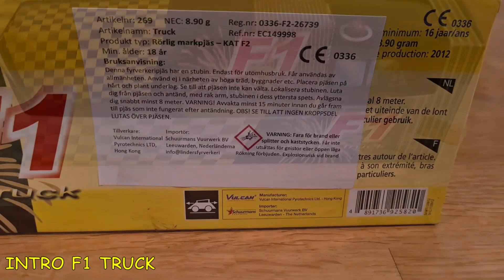Fyrverkeri F1 truck från Vulcan Linders innehåller en överraskning :-) / F1 Truck with a surprise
Demo  F1 truck från Vulcan Linders innehåller en överraskning :-)
Demo F1 truck from Vulcan Linders with a surprise in it :-)